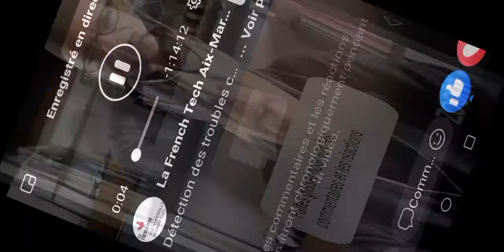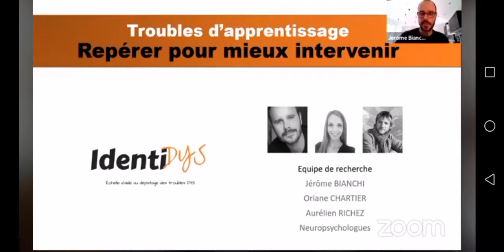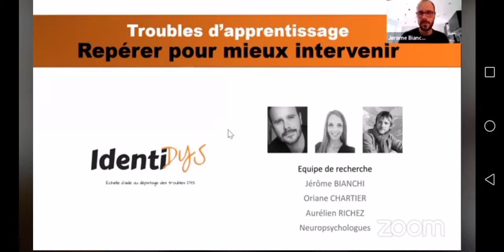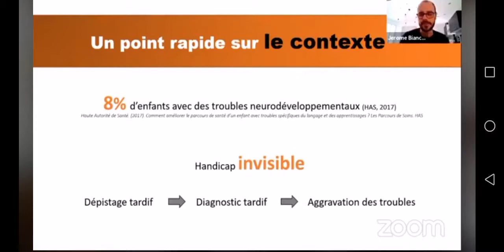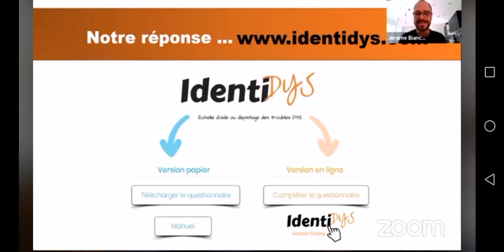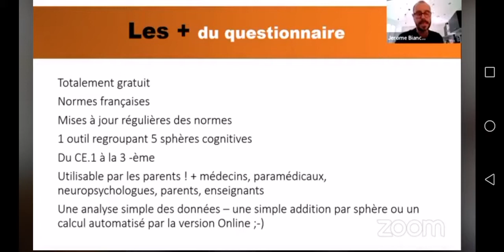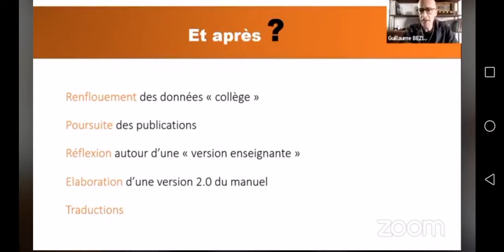Intervention au Grand bRain 🧠 👍👍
Bonjour Jérôme,

Merci encore d’avoir répondu présent pour cet évènement. Ta présence et la qualité de ton intervention ont participé à en faire un succès avec 2500 vues sur les 4 sessions de la journée.

Bon développement pour Identidys

A bientôt,

Guillaume

Resumé :

Dans le domaine de la santé, les nouvelles technologies jouent un rôle clé. Et notamment en ce qui concerne notre cerveau. Les pathologies du cerveau, liées aux accidents, aux dysfonctionnements cognitifs, ou encore aux maladies dégénératives, recouvrent un champ très large où les thérapies digitales se multiplient. Pourtant, dans les domaines de la détection, du diagnostic et de la remédiation, ces thérapies sont encore méconnues.